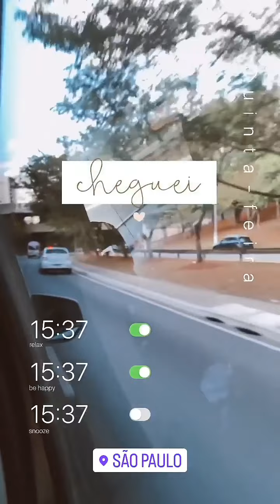Vanessa e Lilian Kimi em São Paulo STORYS 26/05